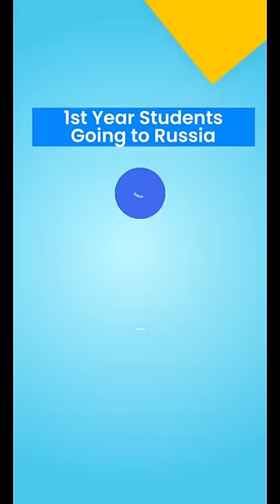1st Year Students Going To Russia | Study MBBS In Russia 2023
1st Year Students Going To Russia | Study MBBS In Russia 2023

Admission Open In Russia Study MBBS

Hurry up!